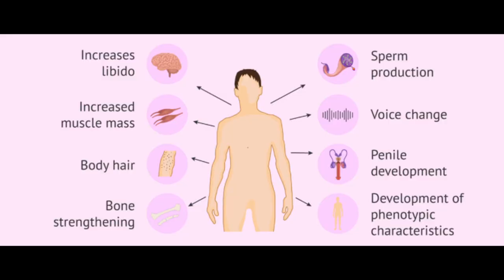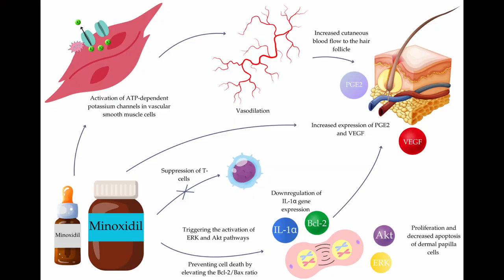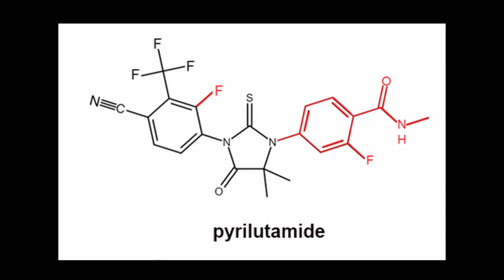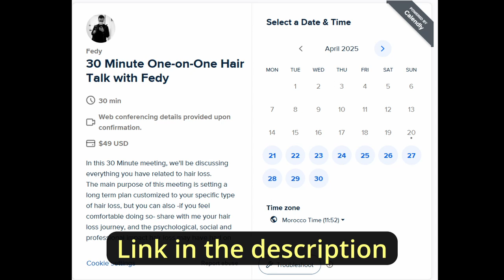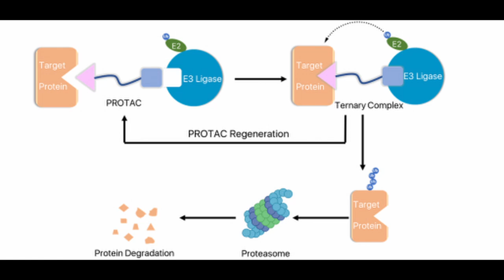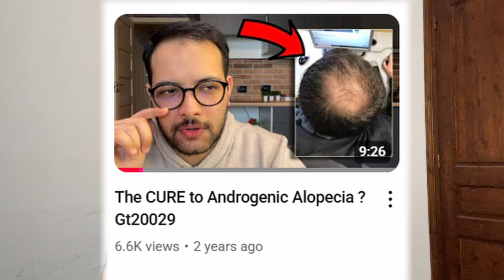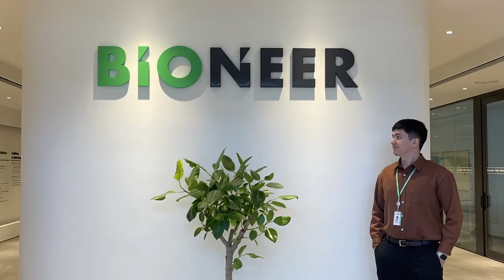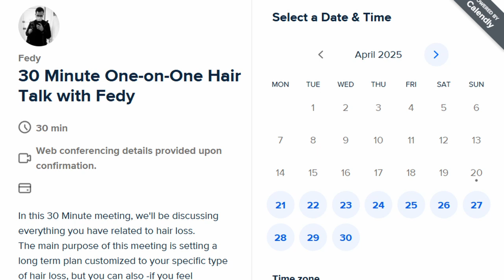All You NEED to Know About Hair Loss Treatments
Timecodes
0:00 - Androgenic alopecia
1:40 - Minoxidil
3:10 - Finasteride
5:15 - Pyrilutamide
7:15 - Gt20029
9:22 - Verteporfin
12:05 - Hair cloning
14:20 - CosmeRNA
15:35 - Get on a zoom call with me